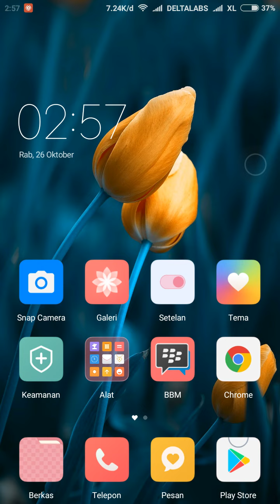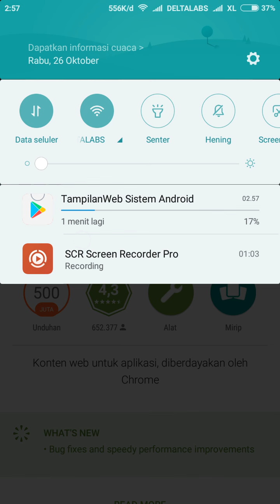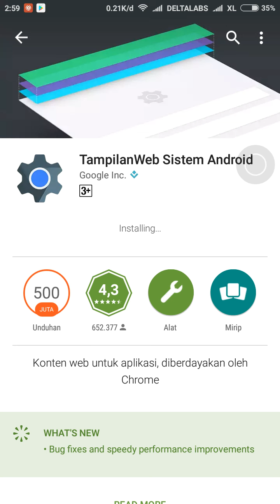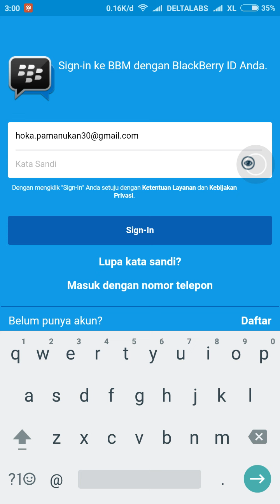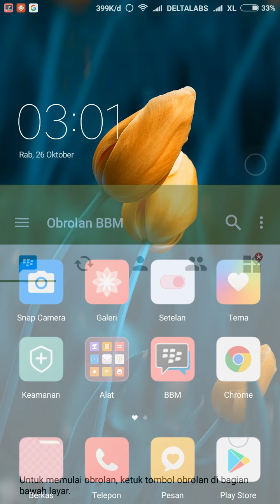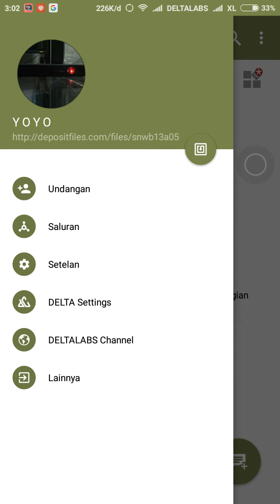FIX FC AWAL BUKA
FIX yang mengalami BBM Terhenti saat awal buka aplikasi.